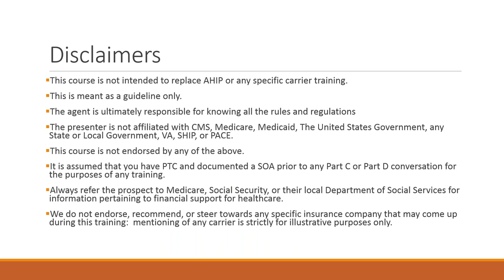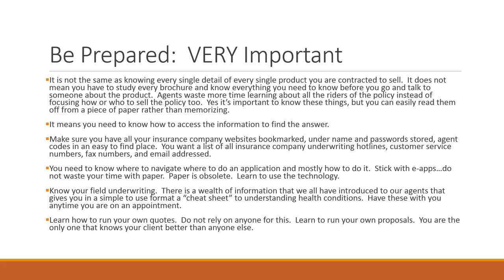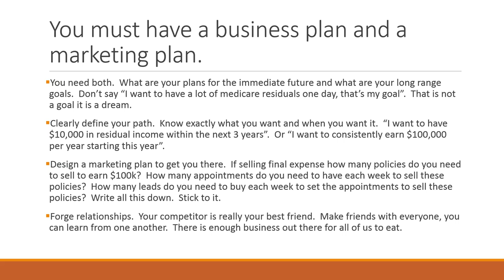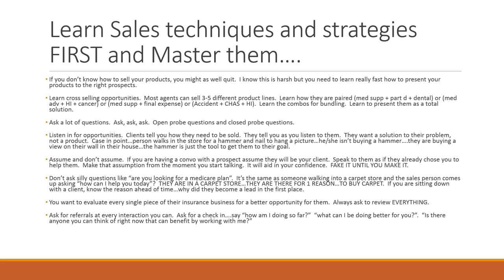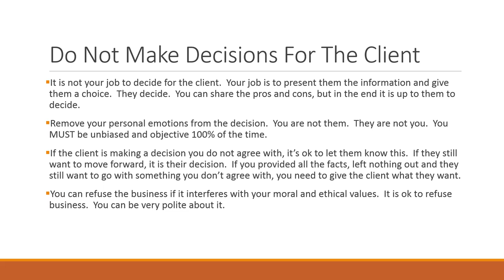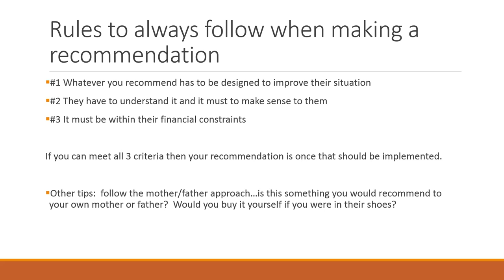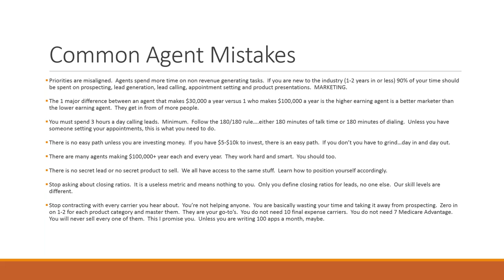How To Be A Great Agent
30 Minutes.  Ideas, suggestions, good practices, and tid bits you can take (or leave) that could make you a better agent.  Being a better agent means you will work with more clients, sell more policies, and get more referrals.